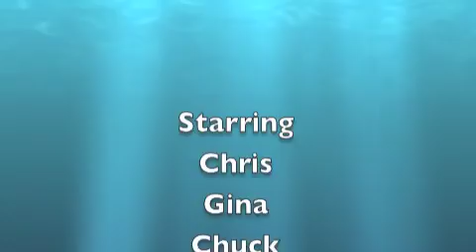Snorkeling Tumon, GU Mobile